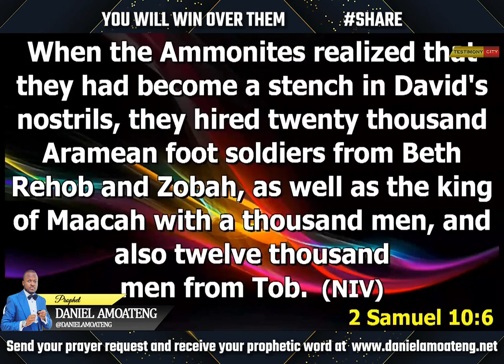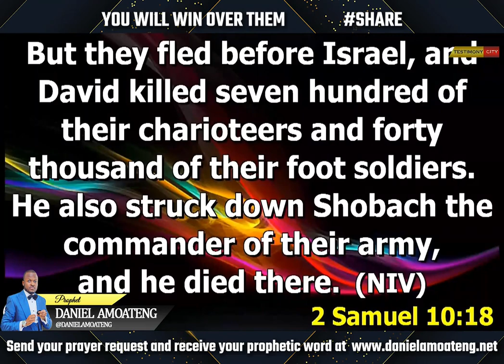You Will Win Over Them || DANIEL AMOATENG